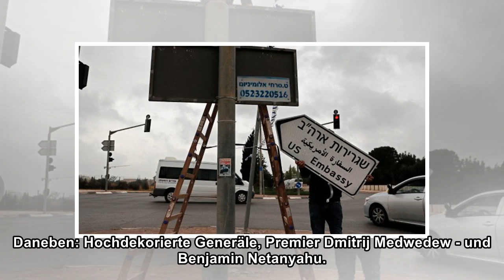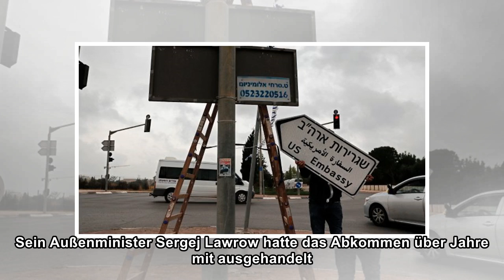Netanyahu bei Putin: Strategisches Speed-Dating in Moskau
Mittwoch, 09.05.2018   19:55 Uhr Wladimir Putin stand bei strahlendem Sonnenschein in der ersten Reihe, als am Mittwochvormittag die russische Armee ihre traditionelle Militärparade auf dem Roten Plat...